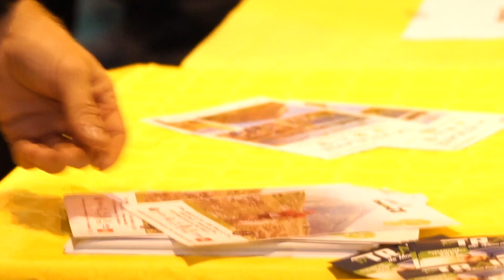film chambérienne 2017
La vidéo officielle chambérienne 2017 trail nocturne  de @lynxeyemedia